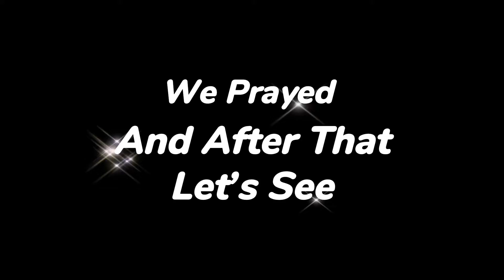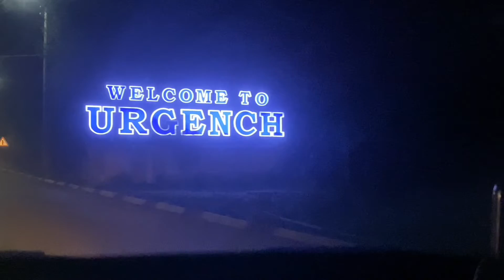Eid Day In Uzbkistan || Khiva Expo || 2022 || How Foreign Student’s Celebrate Eid || Vlog # 11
•I want to thanks everyone for supporting me. Please keep supporting.We will bring many more exciting stuff for you guys. Keep in touch beautiful people.

Eid Day In Uzbkistan Vlog
How Foreign Student’s Celebrate Eid
How Medical Student’s Celebrate Eid
Medical Student’s Eid Celebration
Khiva Uzbkistan Explore 2022
Eid Mubarak 2022 Vlog
Tashkent Medical Academy Urgench Branch